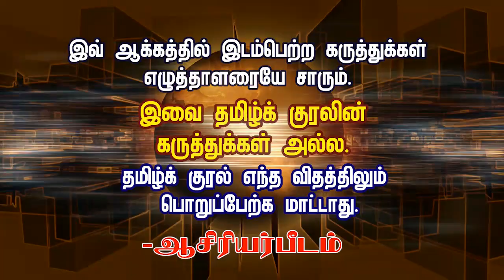யார் தியாகி? யார் துரோகி?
சமகாலப் பார்வை